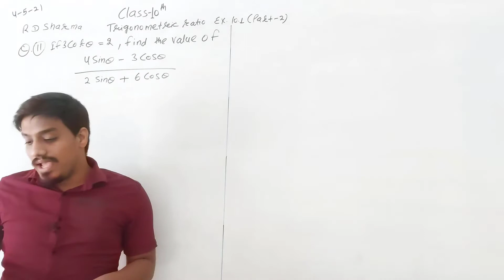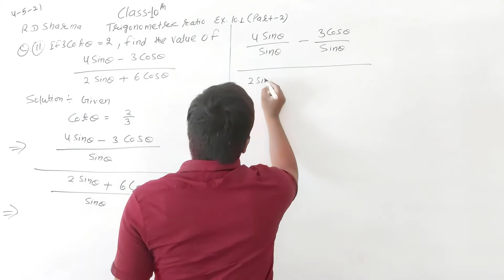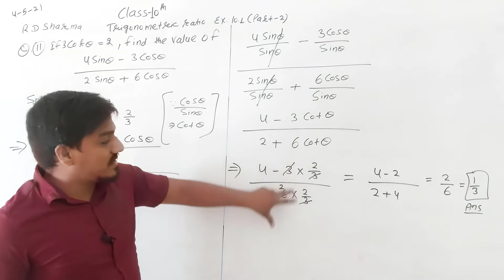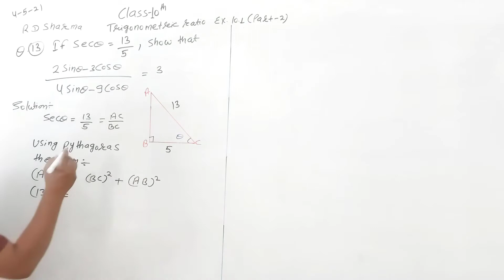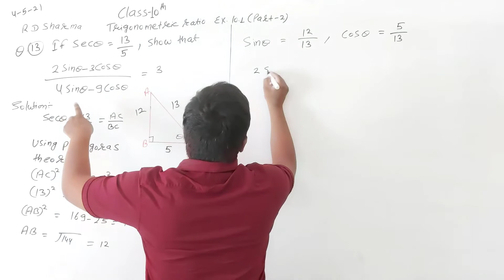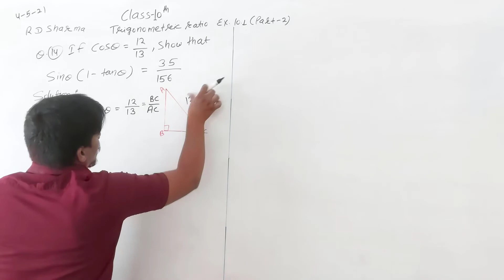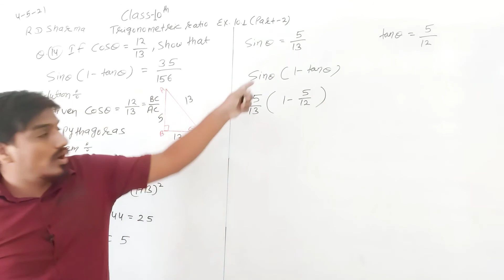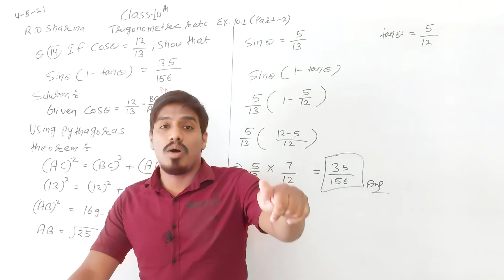Trigonometric Ratios: Chapter 10 RD Sharma Class10 Exercise 10.1(Part-2)| PVS learning